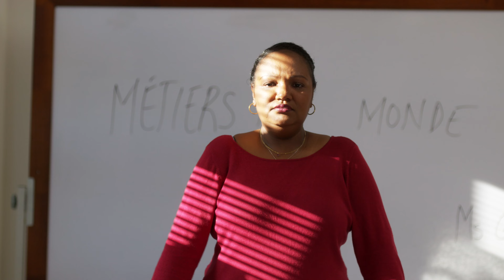Official Trailer - Un Pour Tous et Tous Pour Un.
Une belle histoire familiale Mauricienne dans laquelle Harry, veuf et père de famille fête ses cinquante ans. Pour l'occasion et comme surprise d'anniversaire, sa fille Nina, invite Sunny et Jean, deux amis qu'Harry n'a pas revu depuis plus de 20 ans. Les retrouvailles seront mouvementées et parsemées de joies, de rires, de larmes, d'incompréhensions, de quiproquos, de non-dits, de préjugés, de colère, de cynisme et de souvenirs.

Au fur et à mesure de l'histoire, la soirée prendra une tournure inattendue avec l'arrivée d'un convive qui ne fera pas l'unanimité et unira la famille comme jamais.

Une comédie rafraichissante et réfléchie dans laquelle l'imaginaire familial commun s'émancipe.

Un film réalisé par - Damien NG TAT CHUNG

avec
Neeshi Beeharry,
Yousoof Elahee,
Christophe St Lambert,
Christophe Moonesamy,
Samara Maudhub,
Cindy Pierre Bouf,
Warren Figaro,
Kevin Brigemohane,
Ameeksha Dilchand.

En partenariat avec :
Economic Development Board of Mauritius,
Mauritius Film Development Corporation,
Le Ministère des Arts et du Patrimoine Culturel,
ABC Car Rental,
Nissan,
Urban Home,
Glamis Business School,
Emcar,
Suzuki,
MoFilm Crew,
Cine Rental Mauritius,
Av Collection,
La Municipalité de Port-Louis,
La Mauritius Police Force,
et Sunlife